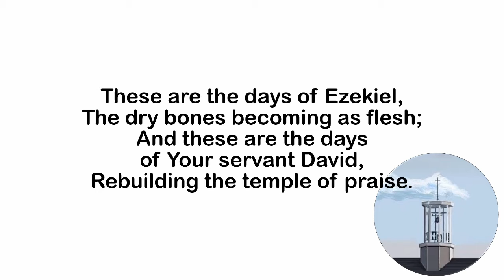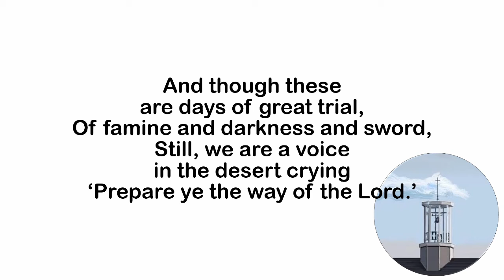These are the Days of Elijah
Recorded by St Cuthbert's Church as part of Lockdown 2020